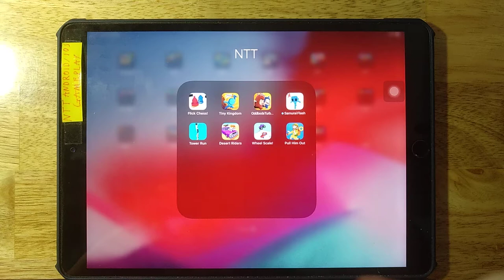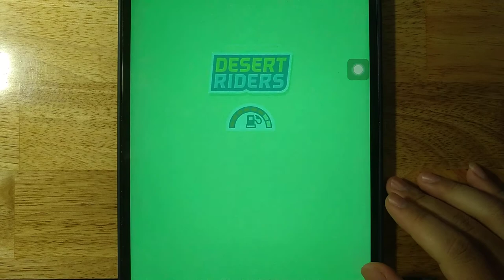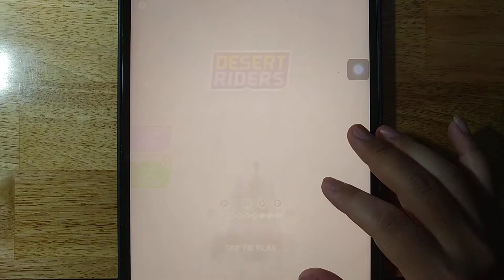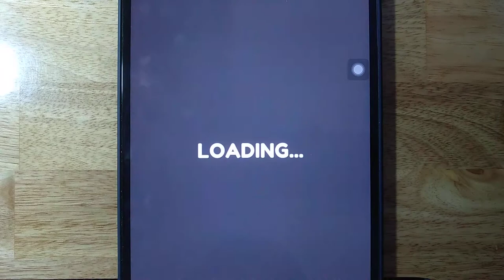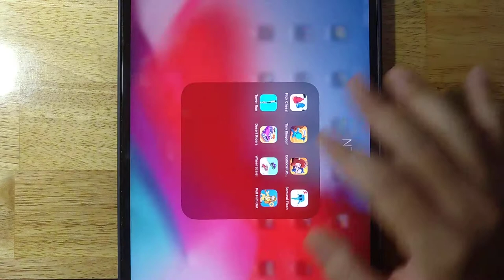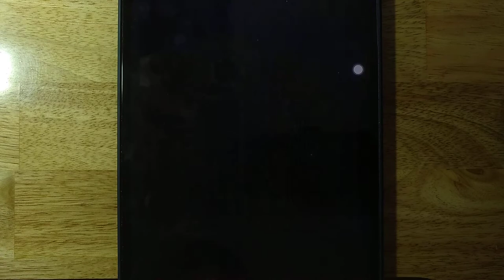Flick Chess,Tiny Kingdom,Oddbods TurboRun,Samurai Flash,Tower Run,Desert Riders,Wheel Scale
Flick Chess,Tiny Kingdom,Oddbods TurboRun,Samurai Flash,Tower Run,Desert Riders,Wheel Scale,Pull Him Out

Android GamePlay
iOS GamePlay
iPad GamePlay
GamePlay Walkthrough